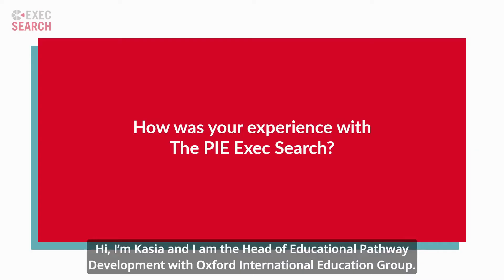Kasia Cakala, Head of Educational Pathways Development - Oxford International Education Group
Kasia Cakala, Head of Educational Pathways Development - Oxford International Education Group - The PIE Exec Search

Leverage our knowledge of international education and headhunting to find the right candidate for your company.